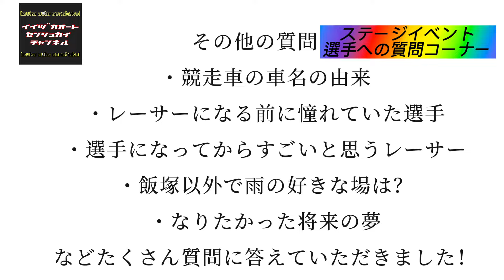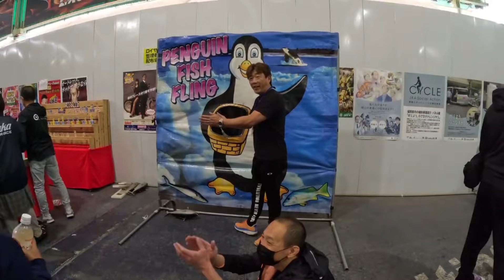飯塚オートフェスタ 〜ファン感謝祭2023〜 ステージイベント編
飯塚オートフェスタ〜ファン感謝祭2023〜ステージイベント編です。

トークショーやチャリティーオークション、
福岡を拠点に活動中のワンブレンダーさんによるステージライブの様子をどうぞ☆

オートフェスタ ラスト動画です^ ^